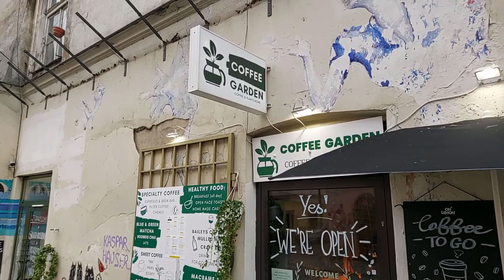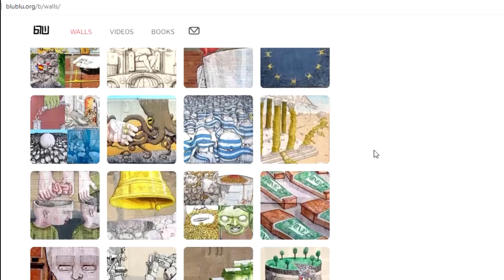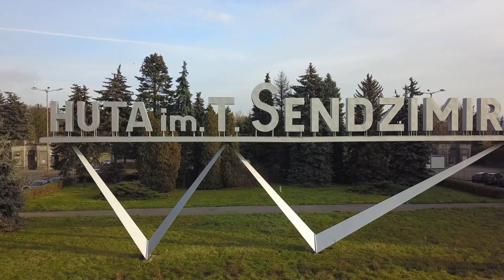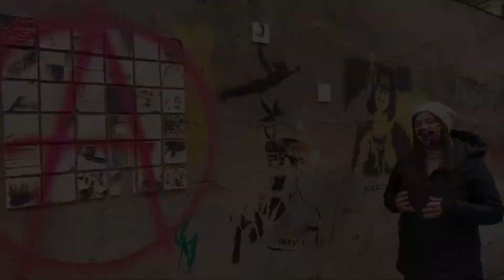"Ding Dong Dumb" - mural Blu w Krakowie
Namalowany w 2011 roku na Podgórzu przez włoskiego artystę Blu mural pod tytułem "Ding Dong Dumb" jest uważany za najwybitniejszy przykład street artu w Krakowie. Posłuchaj o tym, co oznacza i jak wyglądało jego malowanie - opowiedzą o tym Artur Wabik i Mirka Bałazy, którzy obserwowali jego powstawanie w czasie festiwalu Art Boom.

Scenariusz: Alicja Zioło
Zdjęcia: Piotr Zioło
Zdjęcia archiwalne: Artur Wabik